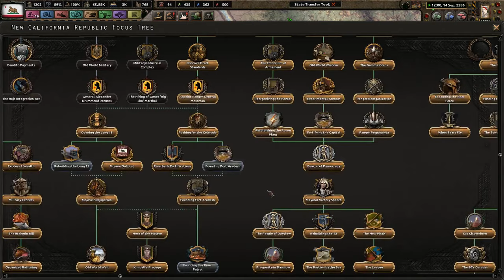Achieving Peace From Force (FINALE) - Old World Blues - Era of the New California Republic #15